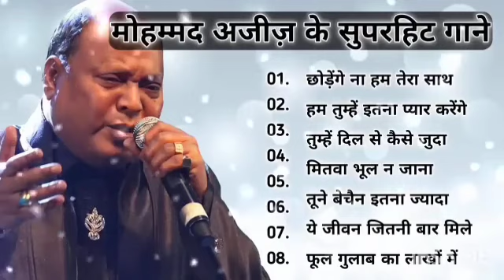70's,80’s सुपरहिट्स गाने💕💕सुपरहिट्स पुराने गाने 🎶Old Super hits ll लता मंगेशकर_आशा_किशोर कुमार आदि